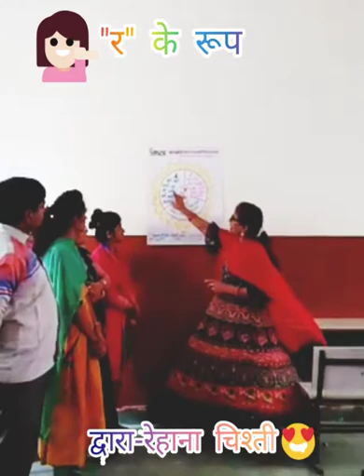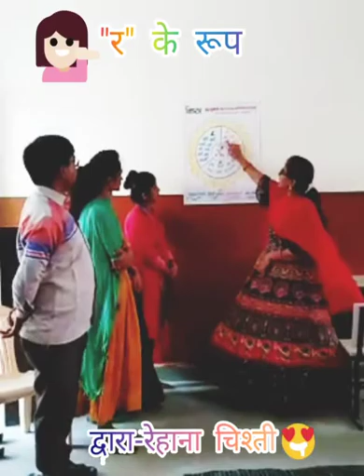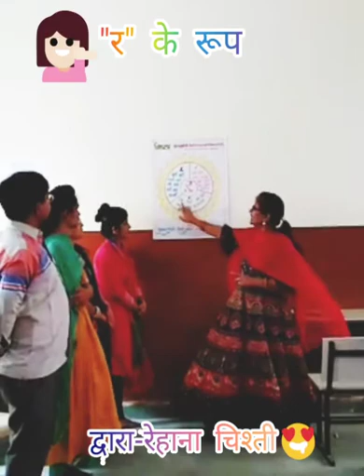'र' के रूप